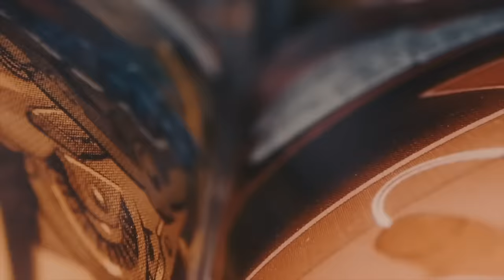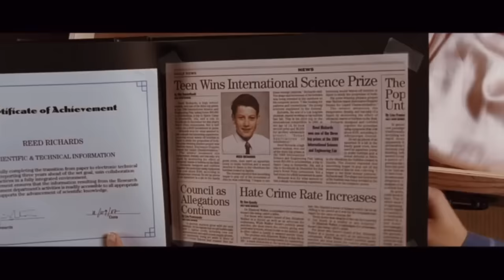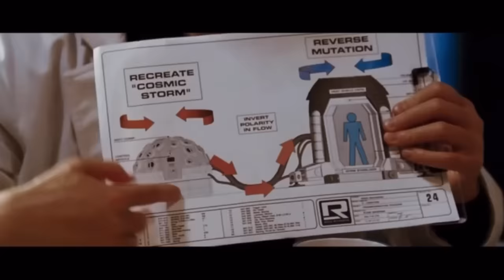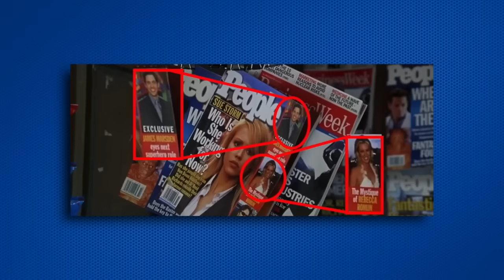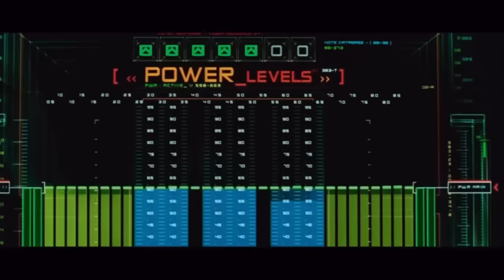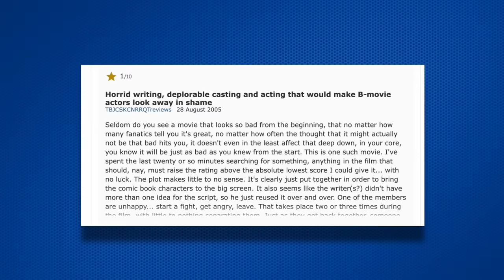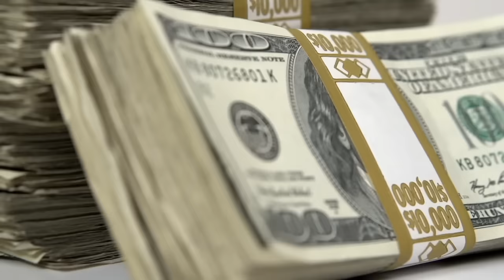LOS 4 FANTÁSTICOS (2005), ¿La peor o la mejor adaptación de los F4?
¿Qué onda con Los Cuatro Fantásticos y su mala suerte en el cine? En este episodio de Marvel Revisitado, analizamos la película del 2005, el intento de 20th Century Fox de crear otra saga de superhéroes junto a X-Men. Aunque tuvo éxito financiero y generó una secuela, hoy en día muchos la consideran el punto más bajo de las películas de superhéroes. ¡Lo divertido es que es una de varias películas malas de Los Cuatro Fantásticos! Ahí está la infame versión de Roger Corman de los noventa, tan mala que nunca tuvo un estreno oficial. Y por supuesto, está la "oscura" versión de Josh Trank del 2015, que hundió un par de carreras.

Para muchos, la del 2005 es la peor del grupo, ¿pero qué salió mal?

La verdad, lo que más se recuerda de la peli es el elenco, que no está nada mal. Si bien dicen que Ioan Gruffudd y Jessica Alba eran un poco sosos para ser Reed Richards y Sue Storm, en ese momento la interpretación de Johnny Storm por Chris Evans fue muy aclamada. Puede que haya sido lo que lo llevó a interpretar al Capitán América para el MCU años después. Michael Chiklis también recibió buenas críticas por interpretar a La Cosa, aunque muchos odiaron a Julian McMahon (famoso en ese entonces por Nip/Tuck) como Dr. Doom. También criticaron la elección de Tim Story, director de Barbershop, para una película de esta supuesta escala. Pero bueno, considerando el tipo de películas que Fox hacía en esa época, tampoco es que le hubieran dejado hacer un peliculón.

Acompáñanos en este vistazo a esta entrada, a veces olvidada, del universo cinematográfico de Marvel.